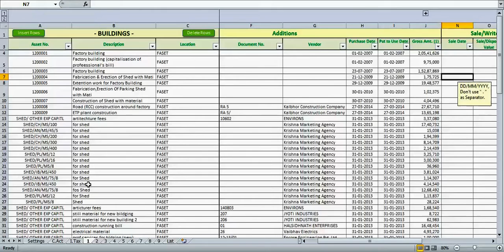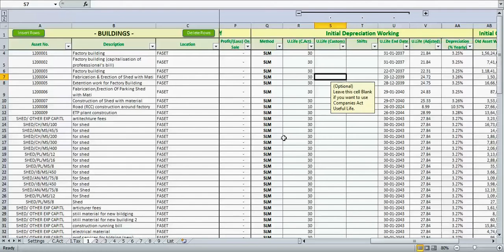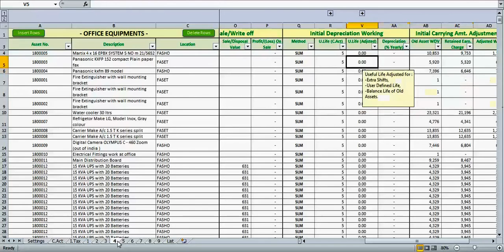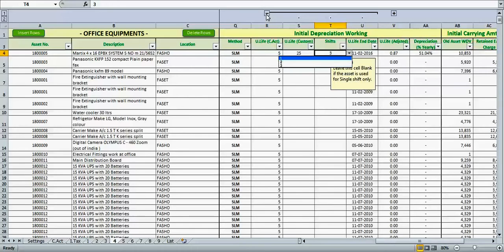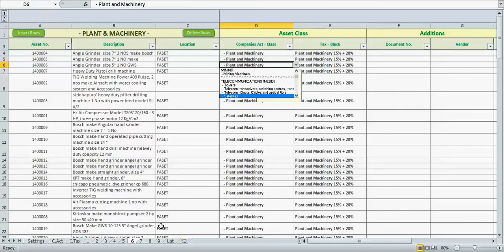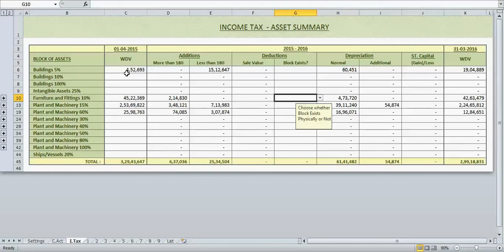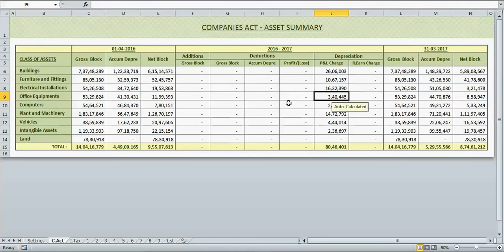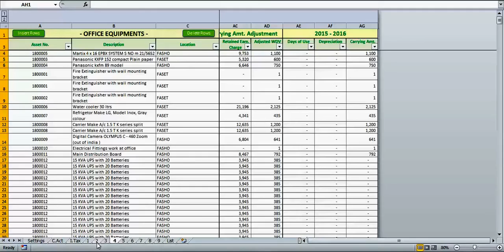Depreciation Calculator - Companies Act 2013 & Income Tax Act - Fixed Asset Register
A Company even with a decent quantity of Fixed Assets may find it difficult to make calculations on several line items. To handle this task, we have developed a fully Automated Fixed Asset Register cum Depreciation Calculator, which remarkably simplifies the ‘not so easy’ calculations as per Schedule II of Companies Act 2013, and Income Tax Act 1961.

Some Key Features are:-
 - Line wise SLM and WDV Depreciation, as per Companies Act 2013,
 - Calculation of Depreciation under the Income Tax Act,
 - Conversion from Old Companies Act 1956 and charge to Retained Earnings,
 - Ready-made Schedules for Balance Sheet and P&L,
 - This Utility works for any number of Years in the future.

Schedule ii of Companies Act 2013 has replaced Depreciation Rates with Useful lives. Everyone has to eventually calculate the Depreciation Rates as per Company act 2013 from the Useful lives prescribed. Additional charges arising out of such conversion may have to be charged to Retained Earnings in some cases.

Doing the above calculations on thousands of line items is obviously a difficult task. Also, there are chances of mistakes and errors.

This Utility makes such calculations with the Most Accurate Results. It also calculates the exact number of days an asset was used for the most appropriate charge of Depreciation.

Some of the Expert Features are –
 - Calculation of Extra shift charge of Depreciation,
 - Users can customize the Useful life, and can change it to their best estimates,
 - Users can customize the Residual value too,
 - Profit/loss and Capital gain on sale of Assets is automatically calculated.

This Utility not only calculates Depreciation but also acts as a Fixed Asset Register and maintains line-wise details of Assets for Physical control. A simple Copy – Paste is required to Migrate data from your Old Fixed Asset Register.